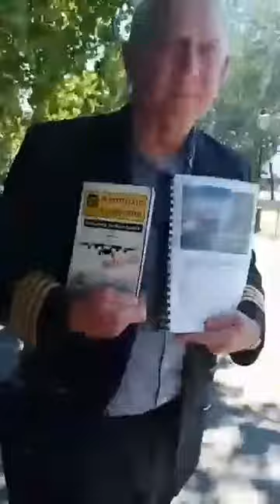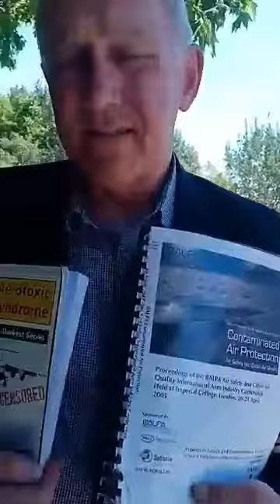The Airline Pilot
Speakers corner and this is really important information, especially for frequent fliers, he has written a book which I will order.
I said my flat earth page has 21k people reached and I would put up, if anyone does know a journalist that also could interview him would also be great.
I have his email so will send all my links so he can peruse, he was really interested in the fact that gas pressure needs a container, said that had made him think.
Such a gracious and charming man.
Please share, fantastic work he does!
This video was actually removed "twice" from Facebook on my FE page and then put back.  This proves that they are breaking earthly and spiritual laws at this time, speakers corner is the one place that you can go and talk about any subject and film.
My FE page is reaching 21k people and this is with me being shadow banned so how many people am I really reaching?
His book is called "Aerotoxic Syndrome, Aviation's Darkest Secret Uncensored" by John Hoyte.